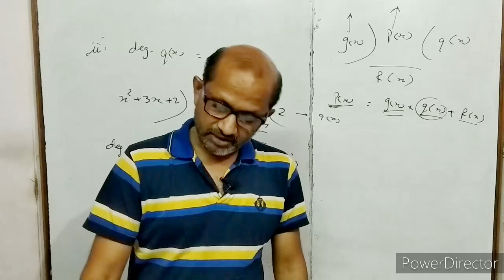X- Maths, ( 3 ), Division of Polynomials, NCERT EX. 2.3.by- Atma Academy, BY- A. Prakash.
In this video I have discussed about division of Polynomials, I have given solution of NCERT CLASS X MATHS EX. 2.3.